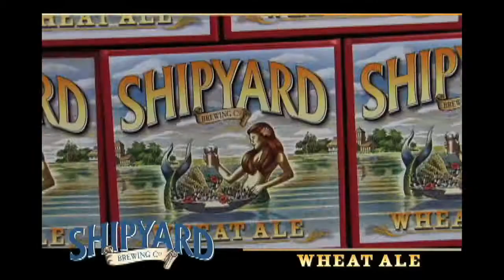Pete Kilpatrick Band | "Working On Your Heart" | Live and Local at Empire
Live & Local at Empire | Pete Kilpatrick Band | 330pm Sundays on Maine's WPXT

Pete Kilpatrick Band performs live at Empire Dine and Dance in Portland Maine.